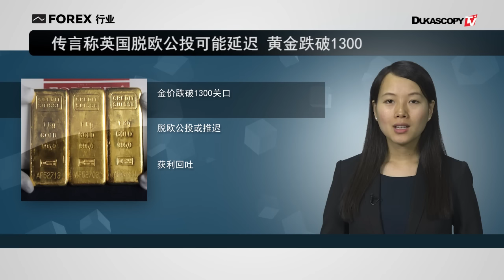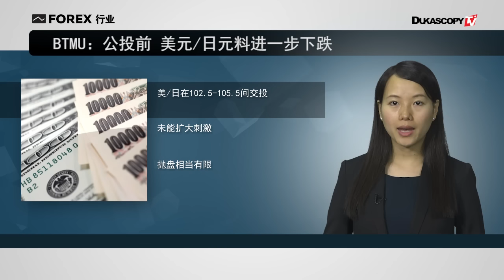脱欧公投或推迟 黄金跌破1300 英镑大涨 美/日进一步下跌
1.  传言称英国脱欧公投可能延迟 黄金跌破1300
2. 英国亲欧盟议员遭袭击死亡 英镑大涨
3. BTMU：公投前 美元/日元料进一步下跌